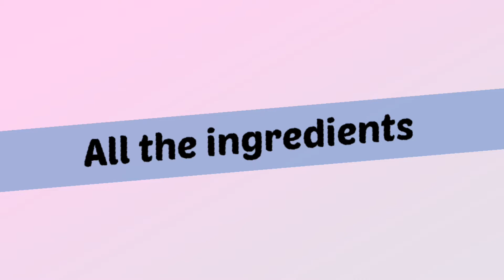CASTELLA CAKE/IN RICE COOKER/ANG SARAP.TRY NYO PO 😊/TITA LYN'S VLOG ❤️